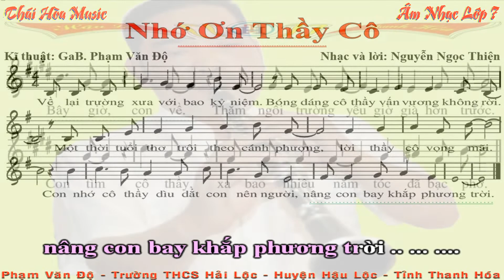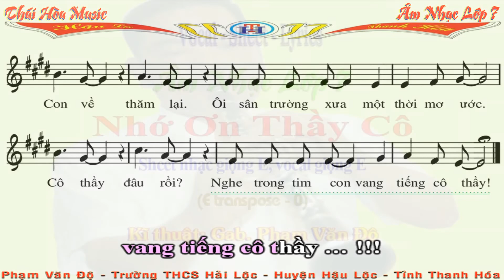37.7a. Âm Nhạc 7 - Chủ đề 3 – Nhớ Ơn Thầy Cô - Vocal + Sheet + Lyrics - Độ Kèn - Âm Nhạc Thái Hòa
Độ Kèn xin mến chào quí thầy cô giáo!
Mến chào quí bạn, mến chào các em học sinh thân yêu!
Cảm ơn các thầy các cô và mọi người đã ghé thăm kênh Youtube này. Mời các thầy cô các bạn sử dụng tùy ý những dữ liệu trên kênh này làm tư liệu học tập và giảng dạy. Nếu có vấn đề gì thì xin mời góp ý chân thành cho tôi, tôi xin cảm ơn và sẽ giải đáp cách nhanh nhất!
- Độ Kèn xin được chia sẻ một số beat nhạc của các thầy cô, của các bạn để làm các video. Các video này làm để lấy tư liệu dạy học cho bản thân cũng như để chia sẻ cho những ai cần đến nó vì mục đích giáo dục chứ không vì mục đích làm tiền. Vậy nên mong các thầy cô, các bạn thông cảm và vui lòng cùng chia sẻ với nhau vì mục đích chung!
- Mời mọi người tiếp thục theo dõi kênh, Độ sẽ làm nhạc tất cả các bài hát, bài TĐN trong chương trình THCS theo sách Kết Nối Tri Thức từ lớp 6 đến lớp 9 để phục vụ giảng dạy cho quí Thầy cô và việc học tập của các em học sinh nếu ai cần!
- Khối 6 gồm 28 video, theo thứ tự từ số 1.6 cho đến 28.6 – Khối 7 gồm 31 video từ 29.7 cho đến 59.7 – Khối 8 và khối 9 sẽ có theo chương trình GD.
- Các thầy cô, các bạn, các em học sinh nếu có bài hát do mình sáng tác mà chưa viết ra bản nhạc được thì xin liên hệ với mình, mình sẽ chép thành bản nhạc (sheet nhạc) cho mọi người, chỉ yêu cầu ghi âm bài hát của mình thành File âm thanh mp3 và chỉ cần hát rõ lời ca, chuẩn cao độ, trường độ và gửi Mail cho mình là được!
- Xin mọi người giao lưu & góp ý bằng cách commen phía dưới clip hoặc xin gửi về địa chỉ:
- Chúc quí thầy cô các quí vị, các quí bạn và các em học sinh yêu quí luôn gặp nhiều niềm vui trong cuộc sống, luôn gặp nhiều may mắn, gia đình luôn bình an và hạnh phúc!